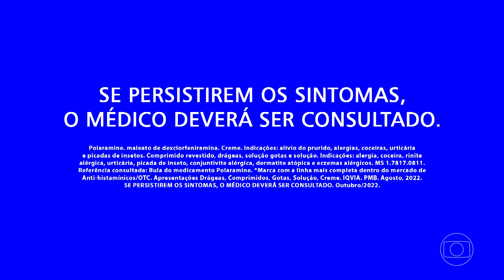Encontro com Patrícia Poeta | Programa Completo (25/10/22)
Ana Castela conta que ainda se assusta com carreira meteórica. André Piunti fala da importância da renovação no sertanejo. Mãe de calouro denuncia violência em república de Ouro Preto. Whatsapp fica fora do ar por duas horas em diversos países

Com pautas variadas e atuais, o ‘Encontro’ é um espaço plural e de interação com o público. No ar de segunda à sexta, é apresentado por Patrícia Poeta, ao lado de Manoel Soares.